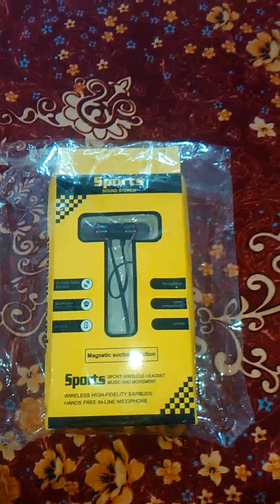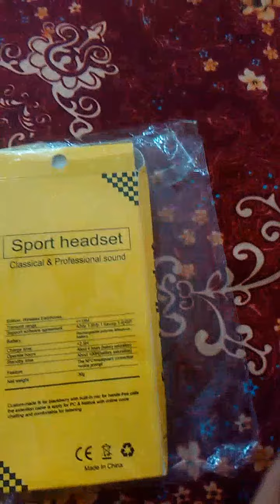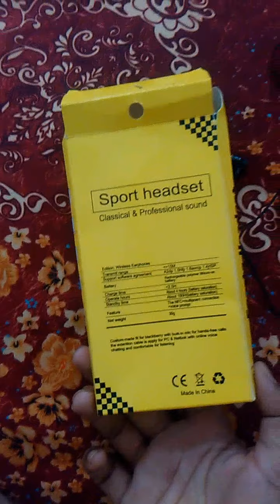Kom Dame Best Wireless Bluetooth Headphone full review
Sports sound stereo full review in bangla.Best sound ,microphone ,Smart compatibility,Android system,Depthnoise Reduction Function all in only 190 taka.
Comment for new video.